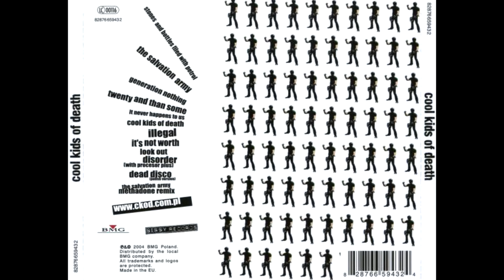Cool Kids of Death - Salvation Army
Utwór z albumu "Cool Kids Of Death (International Version)" (Sissy/BMG, 2004). Ciekawe i rzadkie wydawnictwo CKOD zawierające anglojęzyczne wersje utworów znanych z debiutu Cool Kids Of Death i jego drugiej płyty oraz dodatkowo jeden wcześniej niepublikowany utwór.

1.Stones And Bootles Filed With Petrol
2.The Salvation Army
3.Generation Nothing
4.Twenty And Than Some
5.It Never Happens To Us
6.Cool Kids Of Death
7.Illegal
8.It's Not Worth
9.Look Out
10.Disorder (With Procesor Plus)
11.Dead Disco (Polish Version)
12.The Salvation Army - Methadone Remix